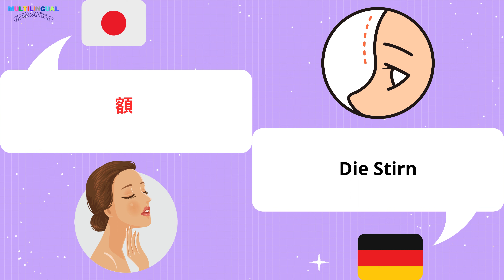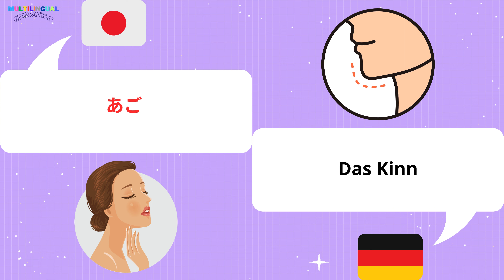ドイツ語での顔の部位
ドイツ語で顔のパーツを学びましょう。